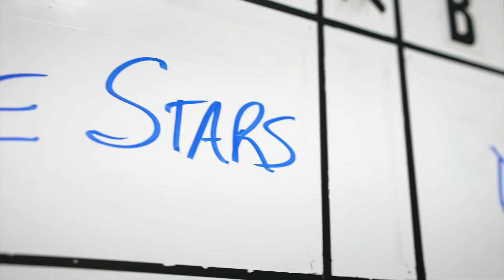Future Stars Sports Combine - 4th Annual -